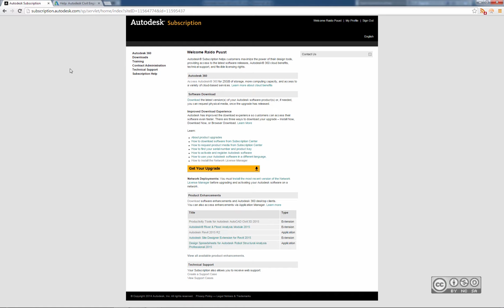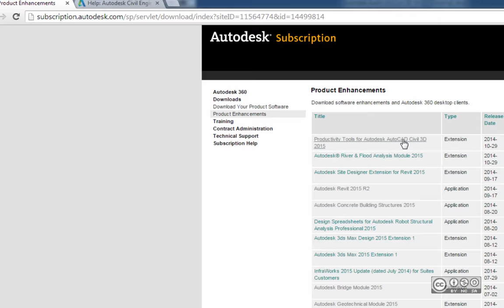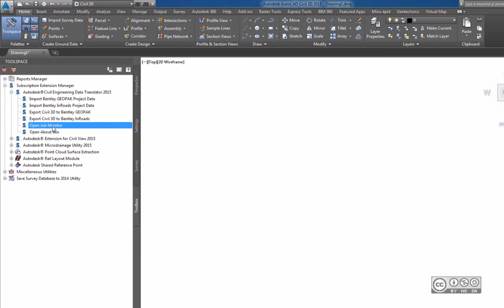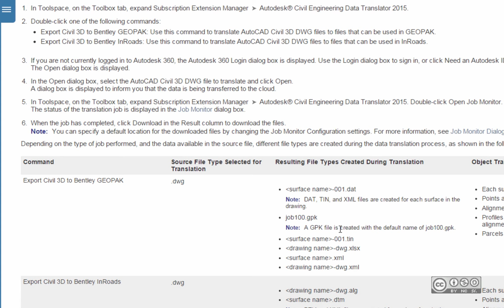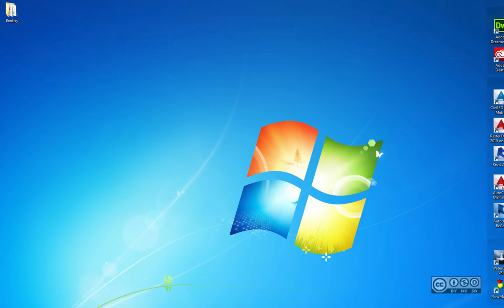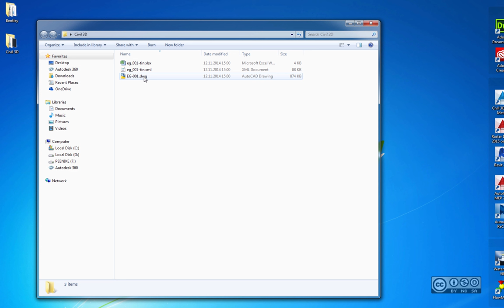AutoCAD Civil 3D 2015 - Autodesk Civil Engineering Data Translator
Subscription Only plugin, mis võimaldab vahetut jooniste importi/eksporti Autodesk ja Bentley tarkvara platvormide vahel. Täpsemalt AutoCAD Civil 3D vs Bentley GEOPAK ning AutoCAD Civil 3D vs InRoads. Jooniste import/eksport toimub veebiteenuse vahendusel.